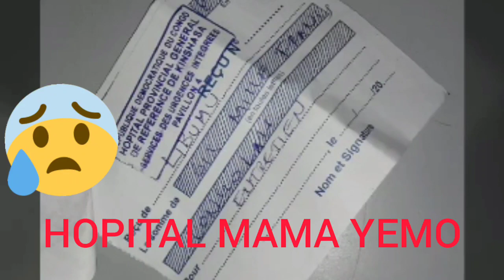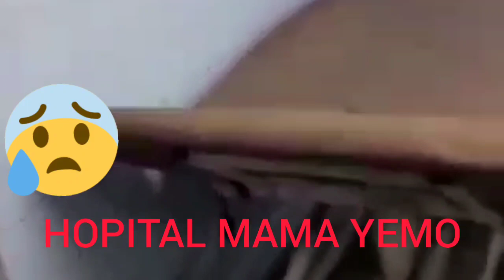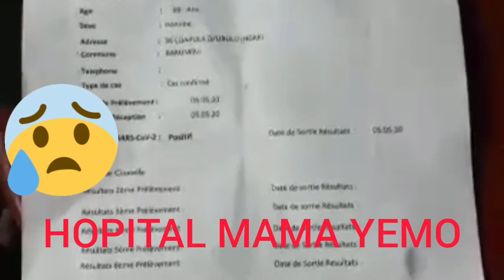BOTALA MAKAMBU OZOLEKA NA HOPITAL (Mm) YEMO